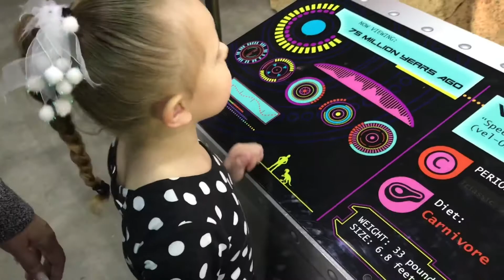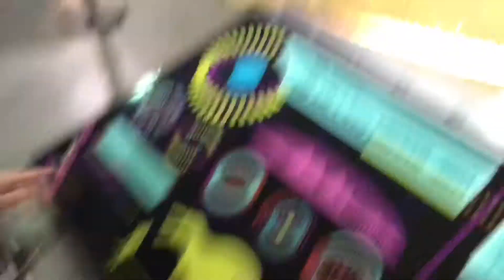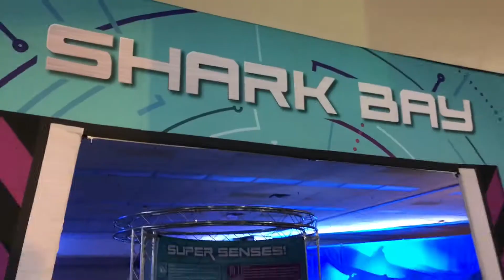Discover the dinosaurs